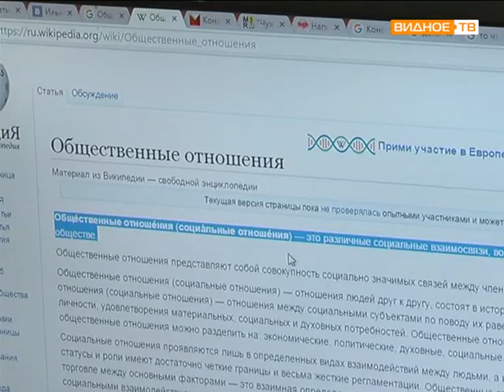Илья Катасонов стипендиат